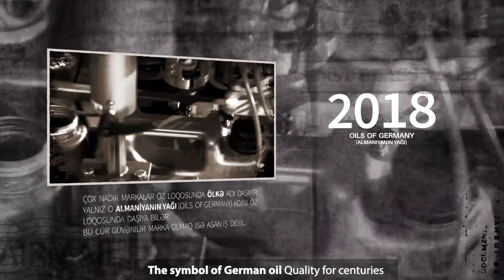Meguin-Yaşayan Tarixə Güvənin!!! (Meguin-Believe in Alive History! )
ALMAN YAĞ TARİXİ onunla başlayır...

Hətta O Məhşur " ALMANIYANIN YAĞI" sözü ona aiddir... Təsadüfü deyil bu, həm tarixi, həm də keyfiyyət ənənəsi, ona bunu etməyə imkan verir...

O 1847-də ALMANİYAda yarandı, hətta bu günə qədər də bu MARKAYA ÇEVRİLMİŞ sözü,"ALMANIYANIN YAĞI" sözünü TİCARƏT nişanında daşıyır (MEGUİN-OİLS OF GERMANY ; MEGUIN-ALMANIYANIN YAĞI)

Əsrlərdir yaşayan ALMANİYANIN keyfiyyət Nişanı!!!

MEGUIN- Yaşayan TARİXƏ Güvənin!!!

meguin.az